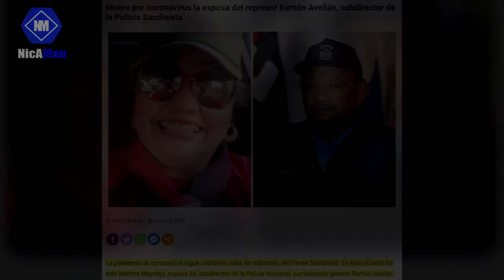10 COSAS QUE NO SABIAS DEL COMISIONADO AVELLAN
Yo soy NicAMan :)